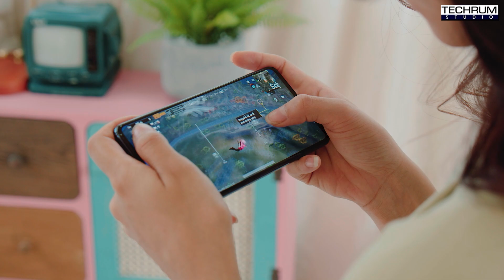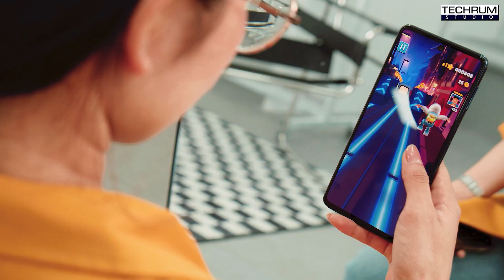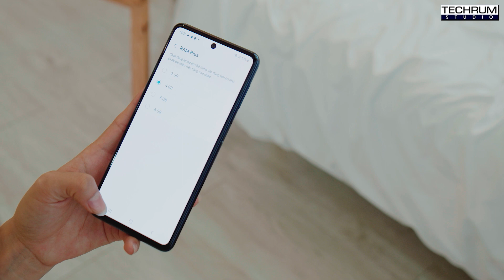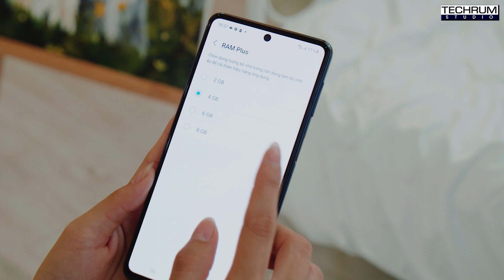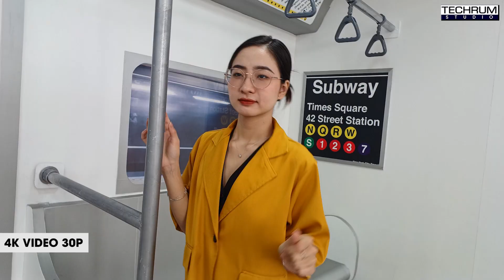Đánh giá Galaxy M53 sau 2 tuần sử dụng: Sự ổn định đáng tiền!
Không ngoa nếu nói Galaxy M53 5G sinh ra là dành cho việc chơi game giải trí và có lẽ đây cũng là điểm nhấn mình muốn nói đến nhiều nhất trong video ngày hôm nay. Hai tuần vừa qua mình đã sử dụng Galaxy M53 chiến game rất nhiều để kiểm tra độ ổn định và đến lúc này thì mình vẫn chưa thể chê được khi lần này Samsung đã làm tốt cho trải nghiệm chơi game của mình, tại sao mình lại nói như vậy?